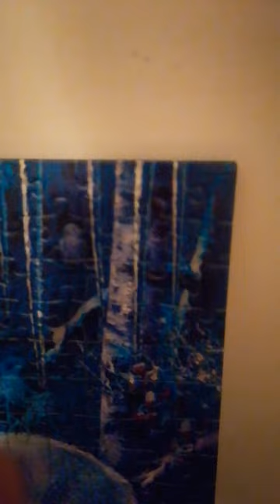May 29, 2023